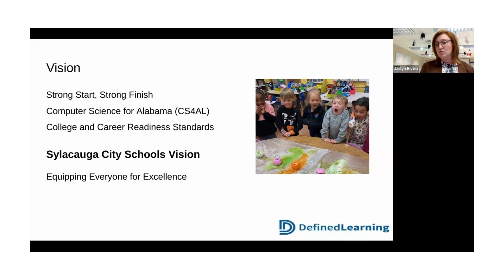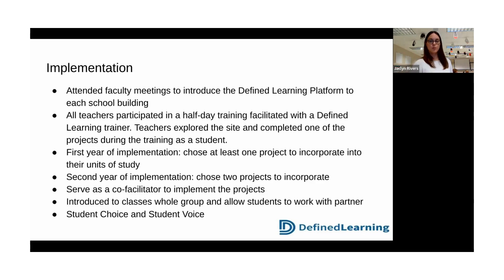Defined Learning in Action (K-12): Selecting Defined Learning & Implementation Process in Alabama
Jaclyn Rivers, Instructional Technology Specialist in Sylacauga City School District in Alabama, delves into how she implemented Defined Learning and expanded the use of project-based learning across the district.

To learn more about Defined Learning, our hands-on project-based learning platform, please